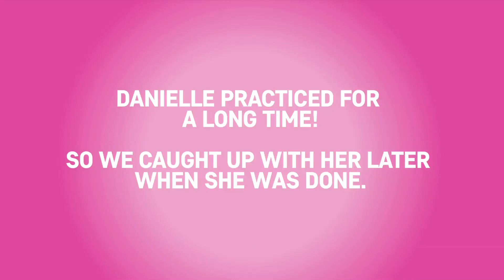The Daily Grind with Danielle Kang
Forget the glitz and glamour, this is the real life of an LPGA tour professional.

We followed Women’s PGA Champion Danielle Kang for a day as she prepared for SimeDarbyLPGAMalaysia. What did we learn? It’s not all fun and games at the top.